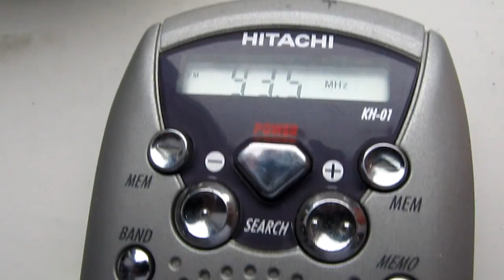Does A Speaker Work Under Water? Watch To Find Out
Canon SX130 HD 720p Video